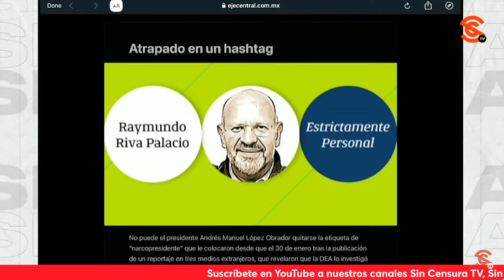¡PURAS PAYASADAS DE RIVA PAYASO! LO QUE HACE PARA DEFENDER A GEN4RC0, EXHIBE HDZ BORBOLLA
Ante las ultram4m4d4s que escribe RaINMUNDO Riva Payaso de que el presidente López Obrador podría ser investigado y hasta acusado en Estados Unidos de vínculos con el cr1men, el periodista Manuel Hernández Borbolla nos comenta que son puras payasadas al tope, que le impresiona el grado al que está este personaje con tal de defender a su amigo (o patrón) Genaro García Luna